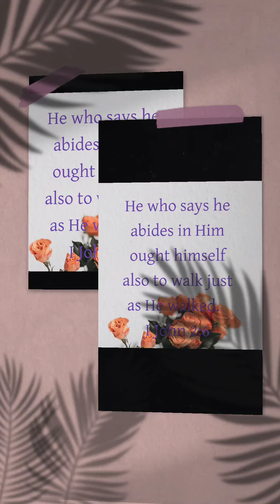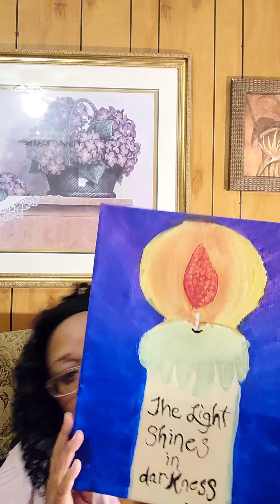Blank Canvas Genesis 1